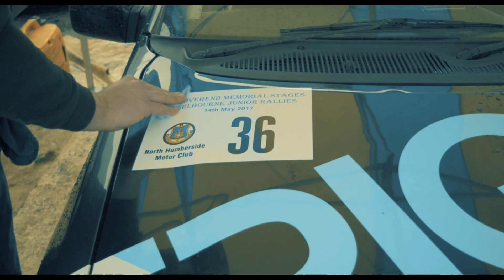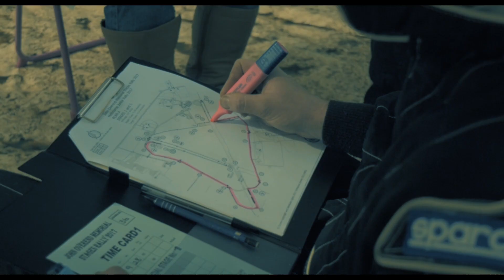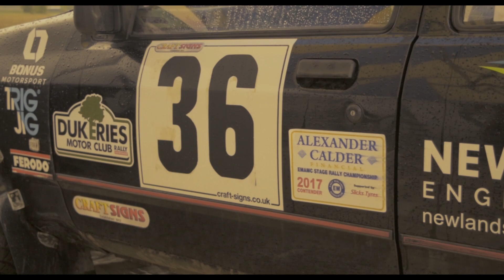On The Lights (Episode 5) A Rally Documentary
The team take the Ford Sierra rally car to Melbourne, Yorkshire